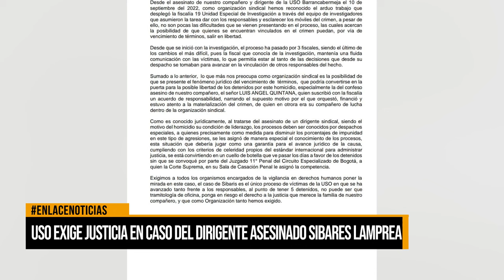Uso exige justicia en caso del dirigente asesinado Sibares Lamprea